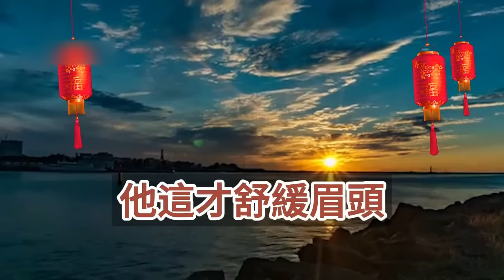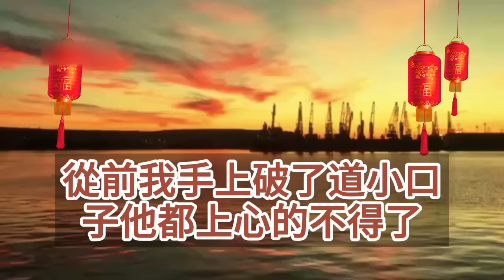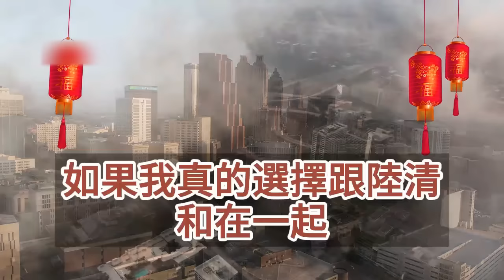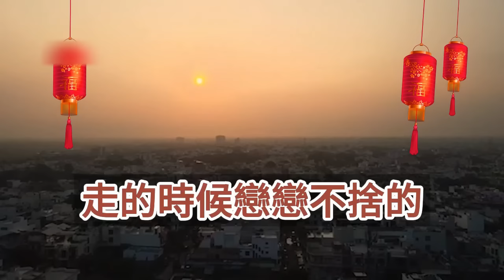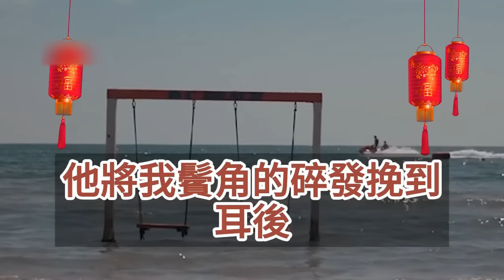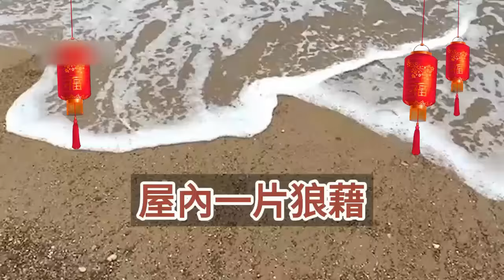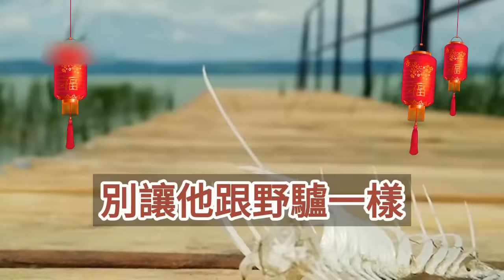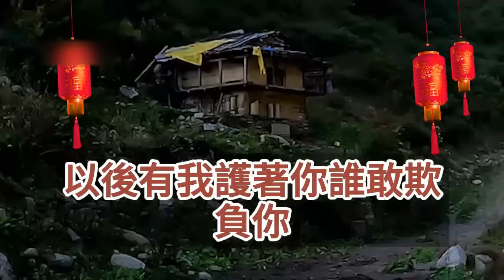（完結爽文）他因為小秘書懷孕要和我離婚時，我爽快地在離婚協議書上簽了字，愛與不愛好像就在一瞬間，我看著他依舊俊朗的臉，卻找不到一點十八歲時的痕跡，可後來我一句話他徹底淚流不止！幸福出軌